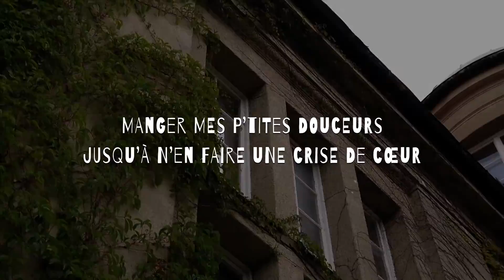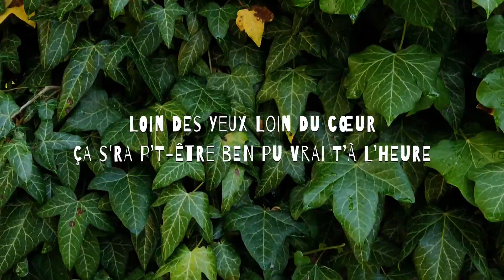Michel Plante - Le triporteur (Paroles)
Une guite acoustique, une voix québécoise qui griche pis une enregistreuse de poche.

Salut! J'ai décidé qu'y était temps pour moi d'partager mes tounes avec le monde!

J'décrirais mon style comme assez unique dans l'sens où j'me casse pas trop la tête pour que ça sonne bien: Guitare, voix pis enregistreuse de poche... Mon pitch de vente c'est qu'ça parait en maudit! J'devrais sortir une p'tite compo par semaine pendant un p'tit boutte!

Paroles:

J’vie dans une tête brûlée
Ch’us là à perpétuité
Ch’us un fantôme qui cherche ses invités

Ch’us fou pis moé itou

Moé j’veux un triporteur
Rouler jusqu’à pas d’heures
Manger mes p’tites douceurs jusqu’à n’en faire une crise de cœur

Trois roues ça m'fait pas peur
Moé ça f’rait mon bonheur pour ramasser mes p’tites douceurs

J’en rêve même la nuitte à shiner ma machine
J’en rêve même la nuitte pour partir loin d’icitte

Sortir jusqu'à pas d'heure
Blanchir toute la noirceur des nuittes passées à l'intérieur

Partir jusqu'à pas d'heure
Guérir mes p'tites douleurs pour sortir de mon film d'horreur

Monter dans les hauteurs
Effacer mes erreurs pis r'commencer pour vrai asteur

Pimpé en ton honneur
Loin des yeux loin du cœur ça s'ra p’t-être ben pu vrai t’à l’heure